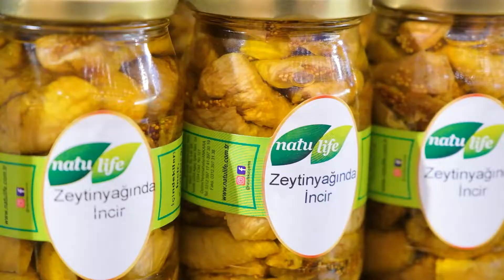Natulife İvedik Şubesi Tanıtım Filmi | Nano Medya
360 dijital pazarlama hizmeti sunduğumuz Natulife'ın İvedik Şubesinin tanıtımını yapmak amacıyla markamıza video çekimi ve düzenleme hizmeti sunduk.

Prodüksiyon projelerimizi daha yakından incelemek isterseniz, hemen ilgili web sayfamızı ziyaret edebilirsiniz:

Ünvan:
Nano Medya 360 Reklam Ajansı